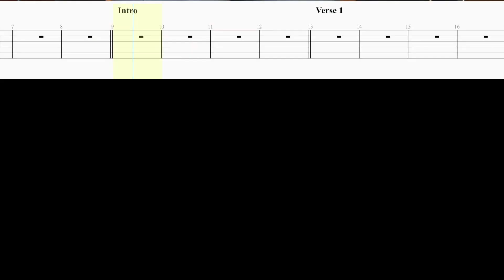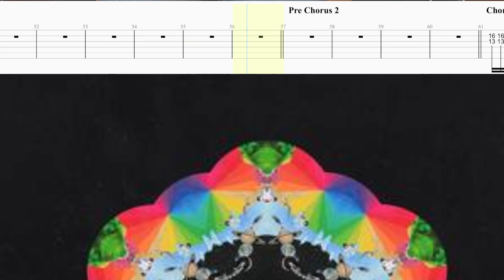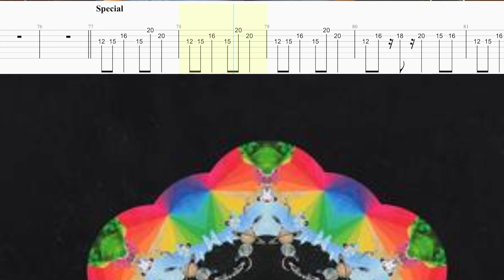Coldplay Hym For the Weekend Electric Guitar Tab